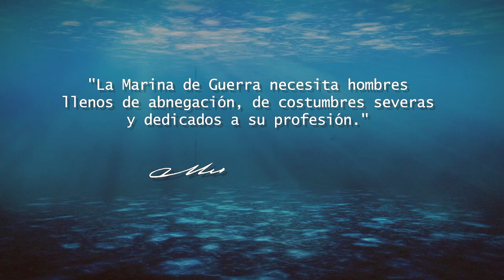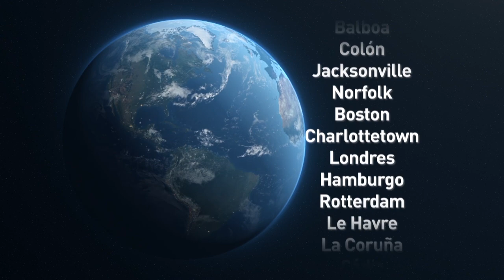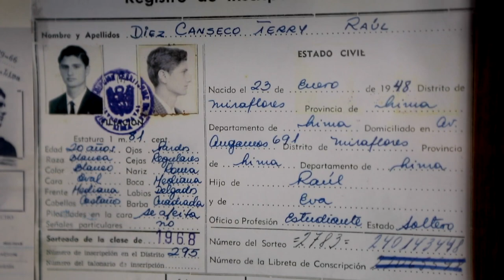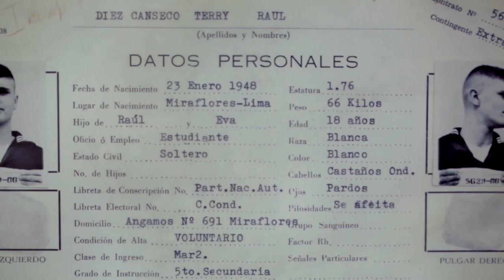DOCUMENTAL - BAP UNION GALÁPAGOS